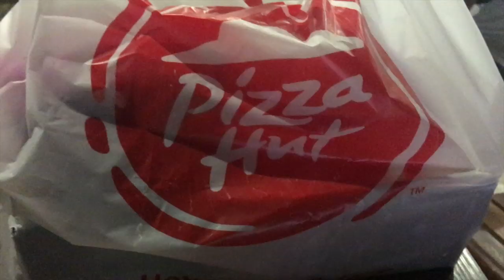Hospital Visit in Vietnam | Living Abroad | Kath Marie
Hi everyone! Last week, we went to Baria Hospital to visit our friend, John, who had an appendectomy. We were all grateful that the operation went well and he is back at home now in Vung Tau. Please join us in praying for his fast recovery.

Stay awesome :)

Cloud Patterns by Silent Partner